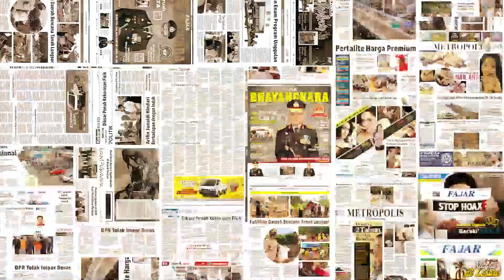Kakek 80 Tahun Tertimpa Pohon di Makassar, Asyik Merokok saat Ditolong Damkar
Cuaca ekstrem yang terus menyelimuti Kota Makassar belakangan ini membuat warga harus waspada. Kondisi cuaca menyebabkan salah satu pohon besar tumbang di Jl Al Markaz, Kelurahan Lembo, Kecamatan Tallo, Makassar, Rabu (4/1/2023).

Dari pantauan lapangan, satu unit rumah milik warga bernama Daeng Gewa (80) tertimpa pohon tersebut.

Dari iInformasi yang dihimpun fajar.co.id, pohon besar tersebut roboh saat Daeng Gewa sedang tertidur pulas.

Daeng Gewa mengalami luka akibat terhimpit pohon dan material rumah. Meski terhimpit, Daeng Gewa terlihat merokok di saat dirinya sedang dalam bahaya.

Beruntung, sosok orang tua yang tinggal seorang diri itu berhasil dievakuasi petugas Dinas Pemadam Kebakaran (Damkar) Kota Makassar.

Setelah dievakuasi, Daeng Gewa langsung dilarikan ke Puskesmas terdekat.